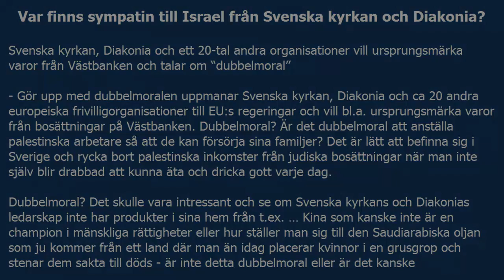Var finns sympatin till Israel från Svenska kyrkan och Diakonia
Svenska kyrkan hycklar och visar exempel på dubbelmoral i förhållande till Israel.